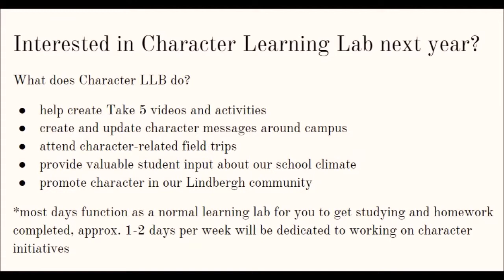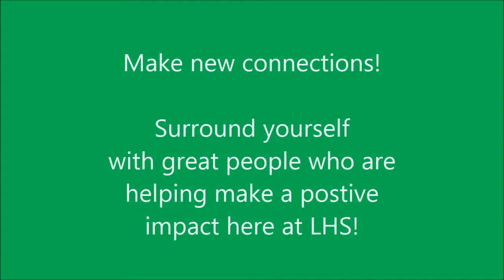LHS Character LLB Promo for 2016-2017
Video to promote CLLB and the application process for next school year!